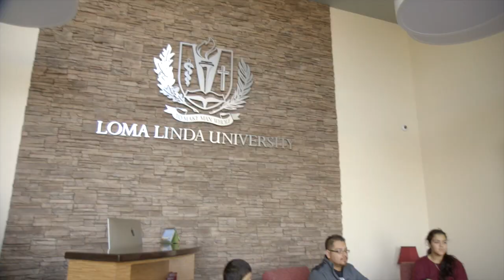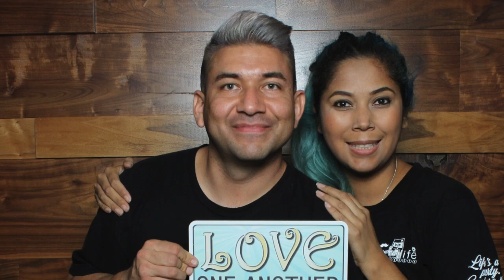A kidney donation exchange to save their loved one’s lives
Four strangers and Loma Linda University Transplant Institute patients met for the first time Jan. 20, weeks after an unexpected kidney exchange. The reunion brought together a husband and wife and two brothers. Both pairs agreed to give their kidneys to strangers to save their loved one’s life through the Loma Linda University Living Kidney Donor program. The transplant was made possible after a husband agreed to give to a complete stranger in need instead of his wife who was suffering from kidney failure.